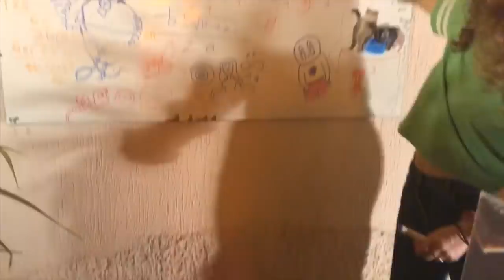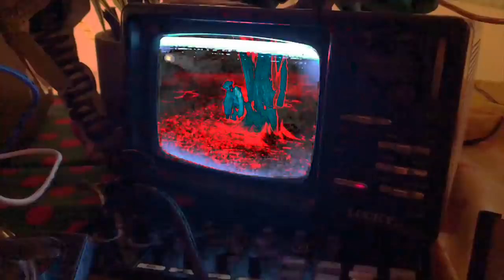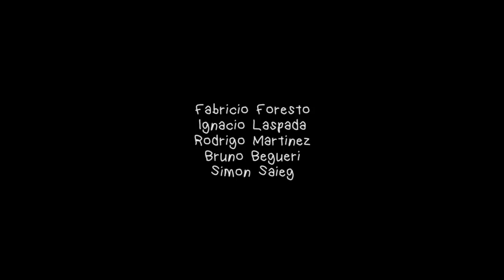Perras On The Beach - Película (Videoclip Oficial)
Luna esta buscando respuestas a través de una maquina que ella construyó pero no sabe que factores pueden interferir en su viaje alucinante.

"Película" es un videoclip que une las canciones "Película" y "Viaje Alucinante Al Centro De La Mente" del nuevo EP de Perras.
 La peli esta escrita, producida y dirigida x Perras On The Beach; y protagonizada por Luna Santaolalla. Fue llevada a cabo por un grupo increible de amigxs entre el 18 y 21 de abril de 2019.
 Nos inspiramos en el cine que nos gusta, construimos la historia basándonos en como es Luna y en nuestra música.

Luna Santaolalla
Tomas Chavez
Luciana Toujas
Franco Ginestar
Juan Pablo Guajardo
Sofía Sanchez
Joaquín Novoa
Genaro Serafin
 Fabricio Foresto
Ignacio Laspada
Rodrigo Martinez
Bruno Begueri
Simón Saieg

Gracias a @laroperia10 por las prendas, a @tuc4_s1dan por los televisores y a @agusttinescobar por la lámpara :)